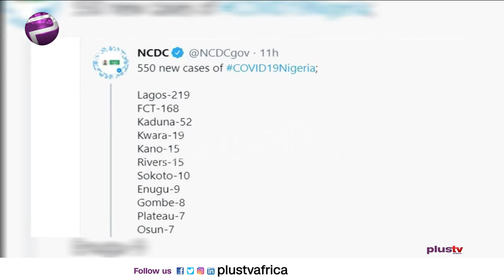(SHOCKER) Nigeria Surpasses 70,000 COVID19 Cases